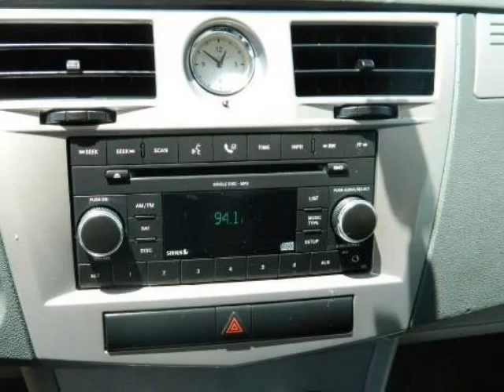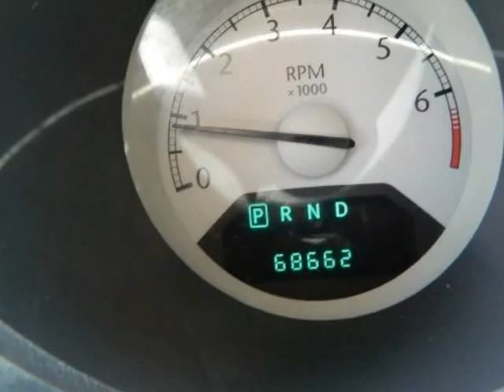2008 CHRYSLER Sebring 4dr Sdn LX FWD